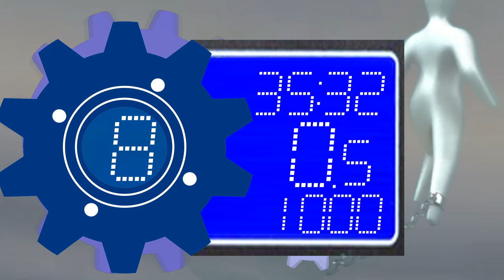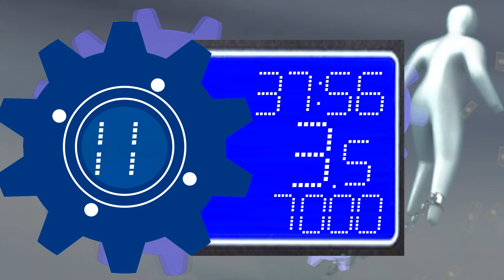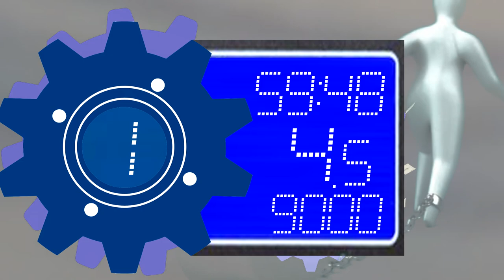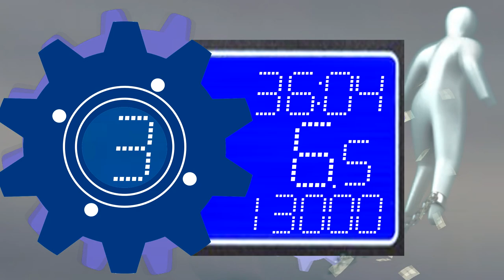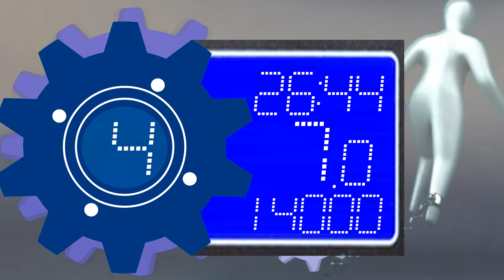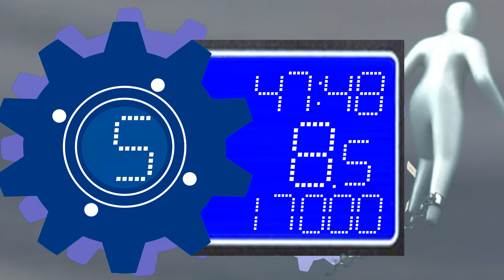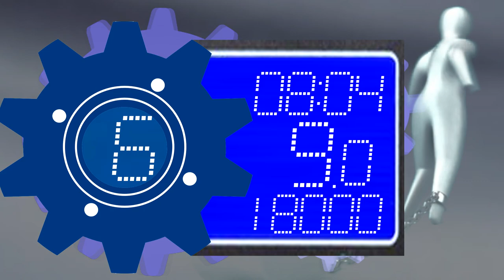BCG 11+1 Minutes Stopwatch (8 to 5 to 8 Work Hour 4+4+OT 3-22K) Remix Nekketsu Basketball NewYork V2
Working Hour Start from 8 AM to 5 PM and beyond by OT from 5 to 8 PM
(Working Hour Not Count on 12 PM Noon to 1 PM) Total of 11 Working Hours (11+1 Minute Stopwatch) (12PM-1PM Display "N" for Noon to Lunch Time)
Working Hour Count in every half an hour format.

Salary Start from 0 to 22,000 with Skipping on 12-1 PM

0:00 - Prepare
0:05 - Start (Work 8A-12P)
4:05 - Lunch Time (Working Hour Not Count)
5:05 - Working 2 Start (1P-5P)
9:05 - OT Start (5P-8P)
12:05 - Finish